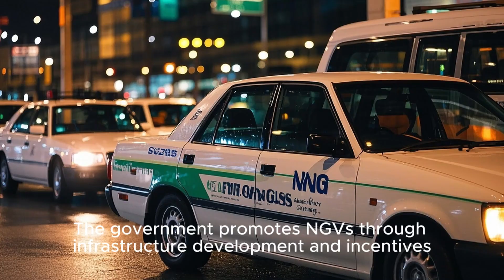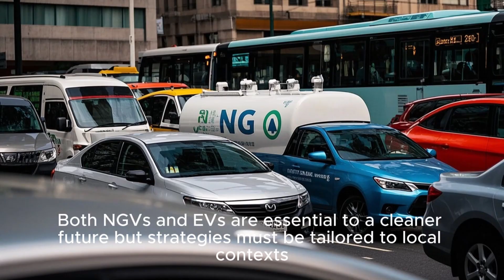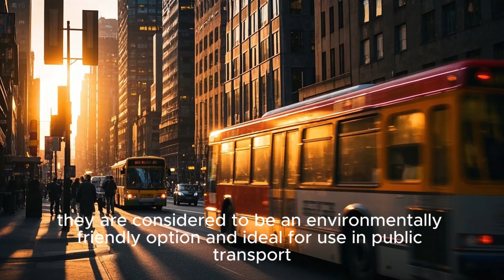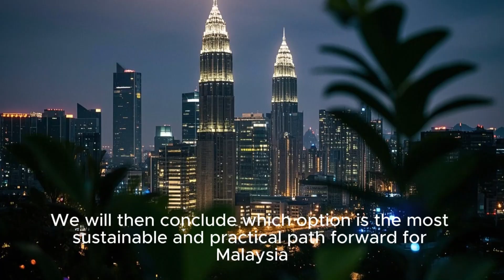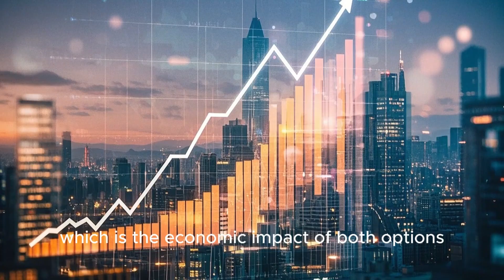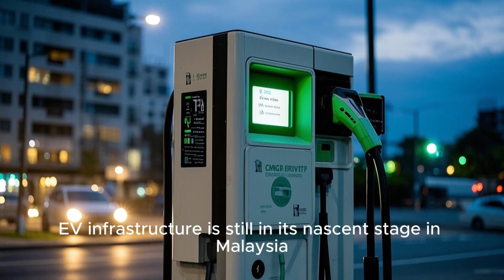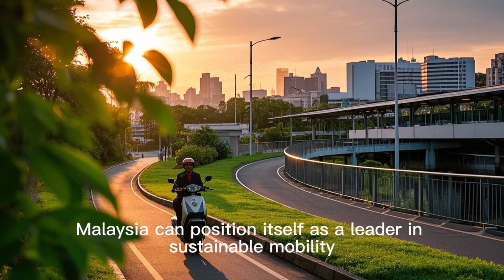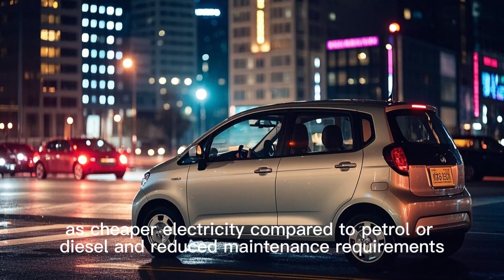NGV vs EV: Developing An Innovative Strategy For Future Transportation 🚘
Welcome to our video presentation on Natural Gas Vehicles (NGVs) vs Electric Vehicles (EVs)! In this presentation, we analyze the environmental, economic, and infrastructural impacts of these two central technologies in the transportation sector.

This is our final project for course Management of Technology and Innovation (MGT785), as Masters in Business Administration at Arshad Ayub Graduate Business School. We critically evaluate the strengths and limitations of both NGVs and EVs and propose an innovative strategy to address the transportation challenges of the future.

Our team consists of:
• Shahfirah Binti Mustafa
• Mohamad Hafiz Bin Mat Isa
• Nur Syazwani Binti Abd Rahman
• Muhammad Hakimi Bin Mat Johor

We would love to hear your thoughts on the future of transportation!